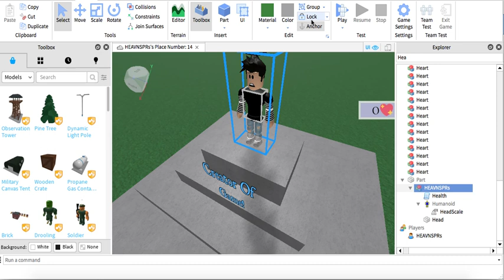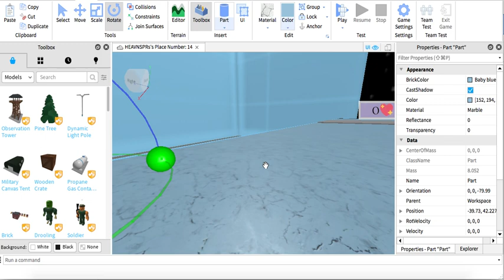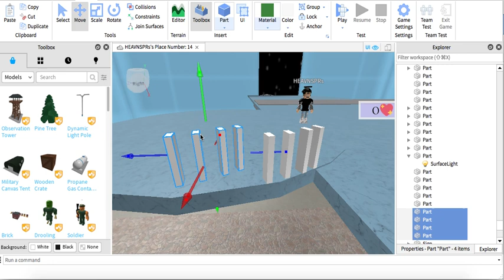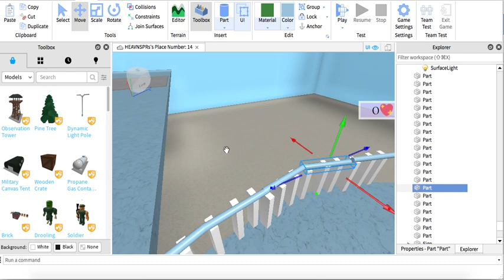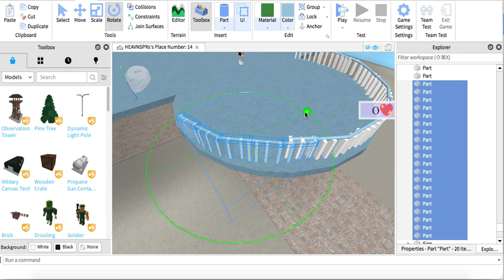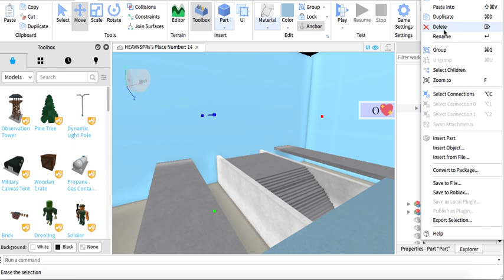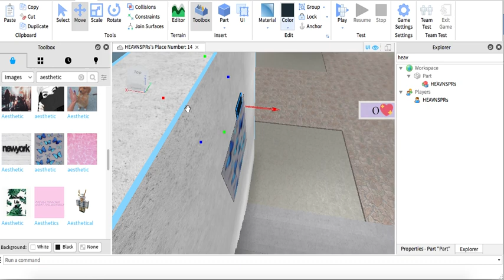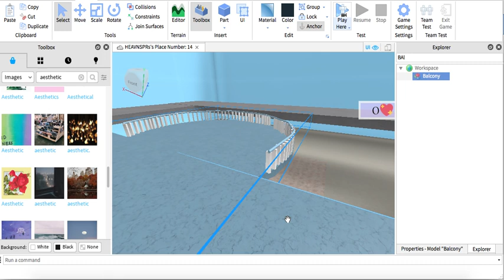ROBLOX STUDIO BUILDING SESSION! (Building a school game)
Work In Progress of Royale High inspired game ^^
OPEN MEEEEE!

QnA :

Q. Am I a girl or a boy?
A. Boy.

Q: Am I vegetarian?
A.Yes

Q: Am I kind to haters?
A: It depends on what kind of hate they're sending..

Q. Do I like roblox?
A: Yes I love Roblox!